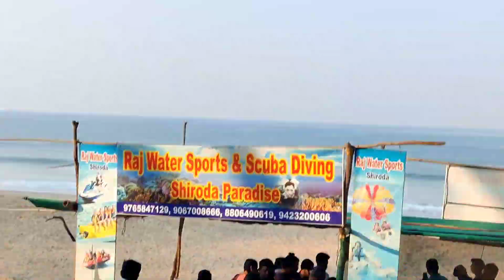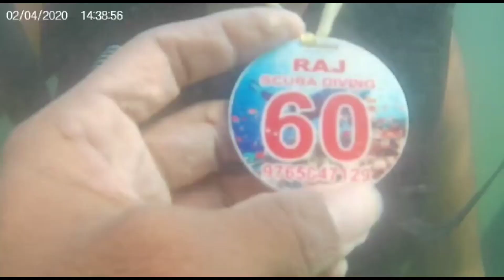இந்த வருஷம்நியூ இயர் இப்படிதாங்க போச்சு / Goavlog / GoatripinTamil / vacationplanforGoa/2023Newyear